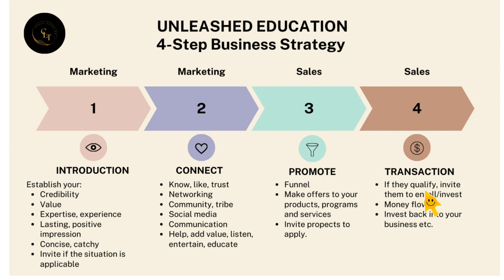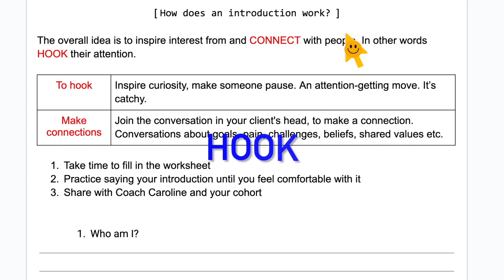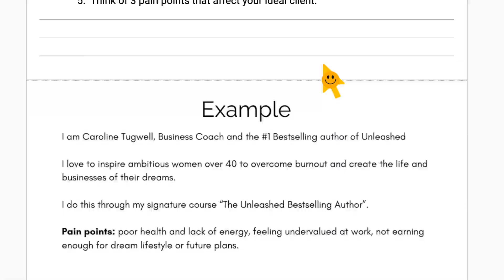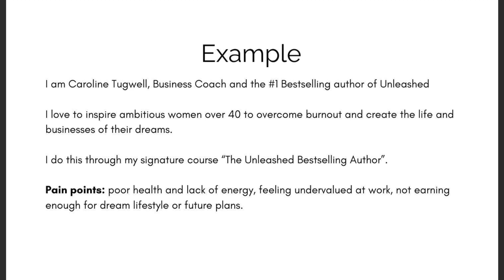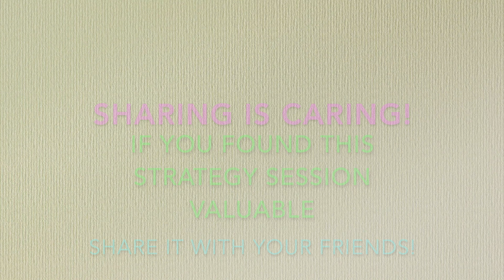What every entrepreneur ought to know: How to Introduce Yourself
Here's the first in a series of "Unleashed Education Strategy Sessions" suitable for the new entrepreneur.

It's SO important to have a rehearsed, smooth and catchy introduction prepared, so you know exactly what to say when you're out networking and you're asked "...and what do you do?"

Having a strong introduction sets you apart from the rest, makes you memorable and sets the tone for future interactions. Learn how with this quick and easy to follow Strategy Session.

🎯 PM me for a 1:1 NEXT LEVEL coaching session for your online book, brand and business

Coach Caroline

✅ Please watch this videos also if you are interested 🙏🙏🙏